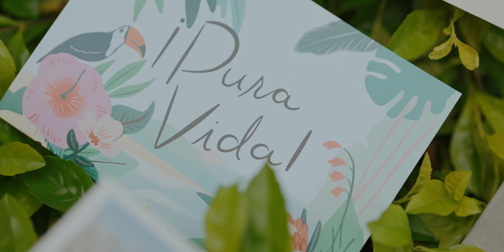Romantic Oceanfront Wedding Tent in Tamarindo - Alessandra + David • Mil Besos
Alessandra + David had a romantic oceanfront wedding tent in Tamarindo. The plan for the rain came out super! • Watch here for all the details!